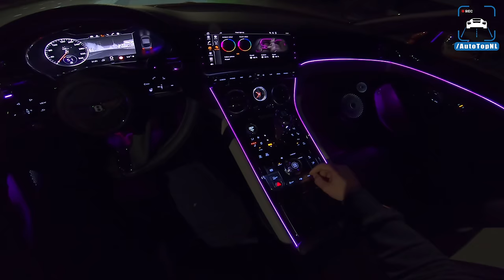2019 Bentley Continental GT POV NIGHT DRIVE Ambient LIGHTING by AutoTopNL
2019 Bentley Continental GT POV NIGHT DRIVE Ambient LIGHTING by AutoTopNL